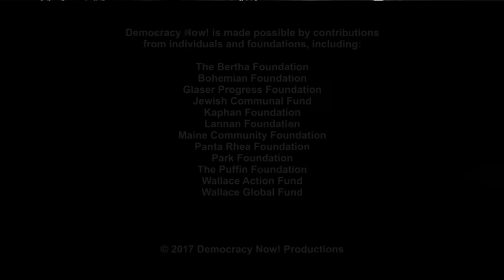Erica Garner was “Unbought and Unbossed” in Push for Justice After Her Father Died in NYPD Chokehold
- We remember Black Lives Matter activist Erica Garner, who died Saturday after she fell into a coma following an asthma-induced heart attack. She was just 27 years old. Erica helped lead the struggle for justice for her father, Eric Garner, who was killed when police officers in Staten Island wrestled him to the ground, pinned him down and applied a fatal chokehold in 2014. His final words were “I can’t breathe,” which he repeated 11 times. In August, Erica gave birth to her second child, a boy named after her late father. Doctors say the pregnancy strained her heart. We feature Erica in her own words on Democracy Now!, and we speak with two people who were close to her: The Intercept’s Shaun King and The Root’s Kirsten West Savali, whose piece is headlined “Erica Garner: ’I’m in This Fight Forever.’”